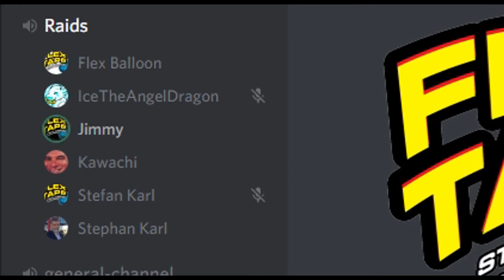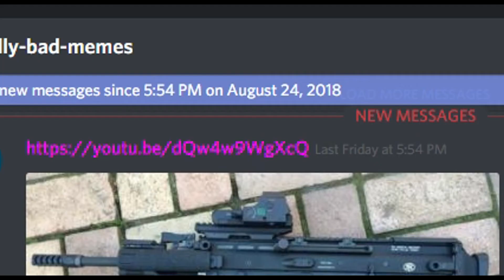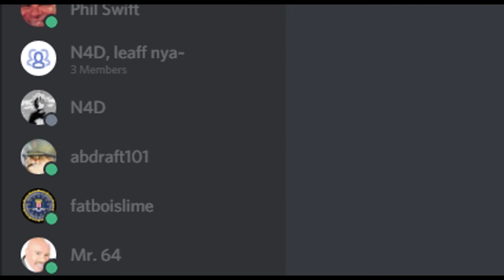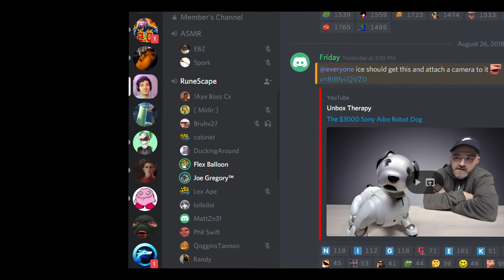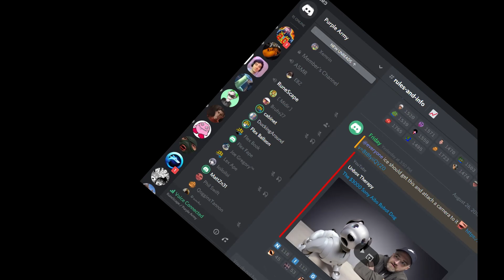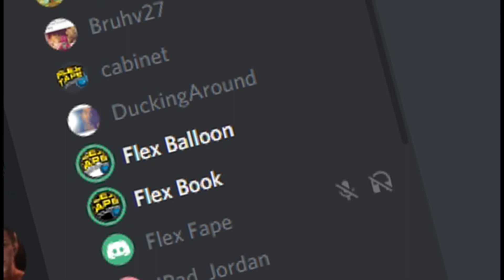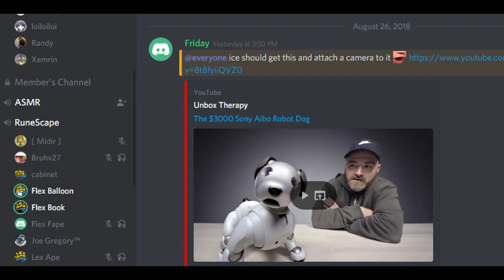Discord Raiding | The flex balloon and the flex tape gang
Join in on the idiots who want to raid servers all the time